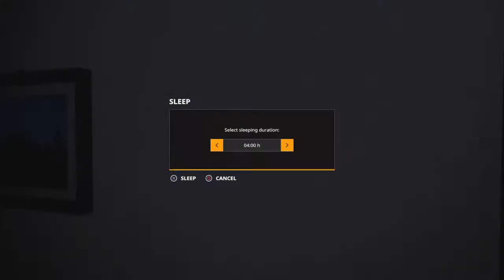Paying farming simulator 19 multiplayer ps4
ismokeweedeeveryday
 add me no fackbook ismokeweedeeveryday